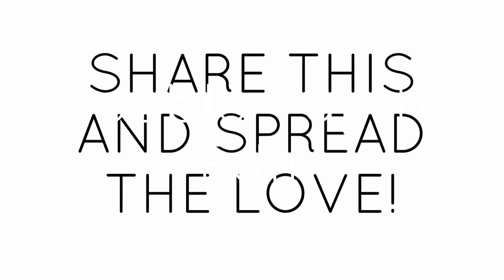DAILY TWIN FLAME/HIGHER LOVE CARD - YOU MUST CHOOSE LOVE TODAY!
FREE TWIN FLAME MASTERCLASS REPLAY + E-COURSE -  RESERVE YOUR SPOT AS PLACES ARE LIMITED!
The 7 steps nto achieve your highest love manifested!

YOU ARE THE ONE!! ❤️ THANK YOU FOR BEING YOU!